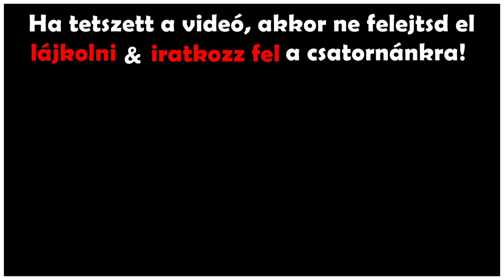Akkor és most: Így néznek ki ma a Rocky-filmek sztárjai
1976-ban Sylvester Stallone valószínűleg bárkit hülyének nézett volna, ha azt mondja, hogy még negyvenöt évvel később is mutatnak majd be új Rocky részeket a mozikban, pedig így történt. A legendás bokszolós film máig megőrizte báját, minket pedig az érdekelt, mi történt azóta a szereplőkkel.